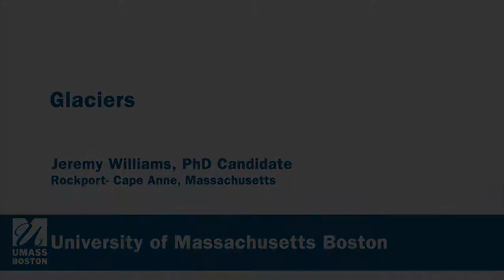Glaciers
Jeremy Williams